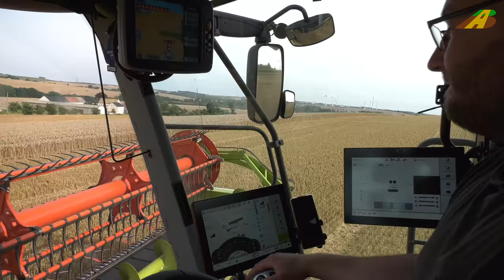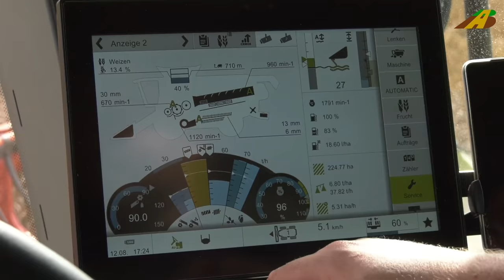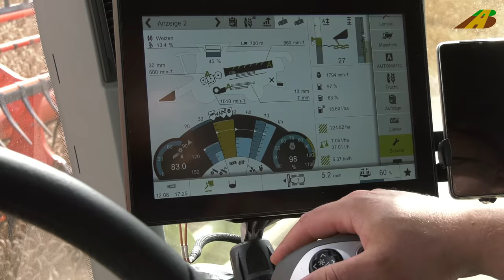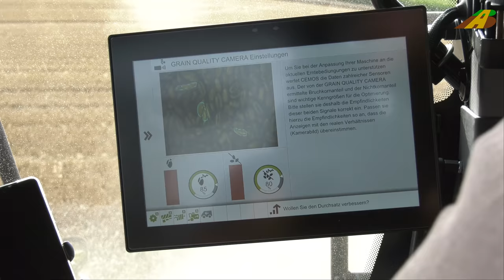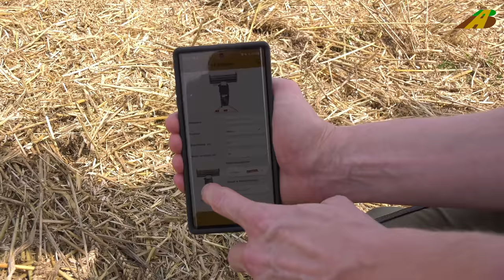Getreideernte 2021 Erntetechnik Innovation moderne Landwirtschaft Combine Harvester harvesting App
Sommerzeit = Getreideernte. Auf einem landwirtschaftlichen Betrieb in Sachsen wurde der Winterweizen gemäht. Neben dem betriebseigenen Mähdrescher Claas Lexion 780 kam auch ein neuer Claas Lexion 8700 vom Technikcenter Grimma als Vorführmaschine zum Einsatz.

Parallel haben die Firmen Bushel Plus aus Kanada (Nordamerika) und Geiger agri solutions aus Deutschland ein System zum Erfassen und Berechnen von Ernteverlusten bei der Getreideernte vorgestellt. Das App gesteuerte Bushel plus harvest loss System funktioniert mit transportablen und fernbedienbaren Verlustschale.

Summertime = grain harvest. Winter wheat was mowed on a farm in Saxony. In addition to the company's own Claas Lexion 780 combine harvester, a new Claas Lexion 8700 from the Grimma Technology Center was also used as a demonstration machine.

At the same time, the companies Bushel Plus from Canada (North America) and Geiger agri solutions from Germany presented a system for recording and calculating crop losses during the grain harvest. The app-controlled Bushel plus harvest loss system works with transportable and remote-controlled loss pods.

Diese Erntemaschinen können u.a. Raps, Weizen, Triticale, Roggen, Gerste, Mohn, Hirse und Körnermais ernten. Für manche Feldfrüchte werden jedoch besondere Schneidwerke benötigt. Erntemaschinen in der Landwirtschaft.

The harvesters can u.a. Rape, wheat, rye, barley, poppy seeds, millet and maize harvest. For some crops but the special cutter are needed. Harvesters in agriculture.
Zur Getreideernte 2022 kommt jetzt der neue Mähdrescher Claas Trion 750 Terra Trac auf den Markt.
Moderne Technik in der heutigen Landwirtschaft. Digitalisierung. GPS-Steuerung - Precision Farming. GPS Lenksystem.

Modern technology in today's agriculture.

Deutschland - Fahrzeuge und Maschinen in der heutigen Landwirtschaft - Agrarwirtschaft.

More Tractors Videos See Playlists Tractors in Germany.
Harvesting machines such as combine harvester harvesters, beet harvesters harvesting beets and maize shredders for maize or forage harvesters also have their own playlists at AgrarBlick. Photos of the team see facebock "AgrarBlick" or Instagram "AgrarBlick"

Andere Mähdrescher-Hersteller z.B. Fendt, New Holland, Claas Lexion, Massey Ferguson, Deutz Fahr, Fortschritt, Case, Laverda, Gleaner, Rostselmasch, Sampo Rosenlew.
Ohne Kommentare im Video / Without comments in the video

Bauern -
Landwirtschaftssimulator LS in echt :)

Erntemaschinen, wie Mähdrescher bei der Getreideernte, Rübenroder bei der Rübenernte und Maishäcksler beim Mais häckseln bzw. Feldhäcksler im Einsatz haben auch jeweils eine eigene Playliste bei AgrarBlick. Fotos vom Gespann siehe Facebook oder Instagram "AgrarBlick"

More tractors videos look at playlist "tractors in Germany". Ernte 2022.

Germany - Vehicles and machinery in German agriculture -

Fazination Landwirtschaft

联合收割机, комбайн Джон Дир